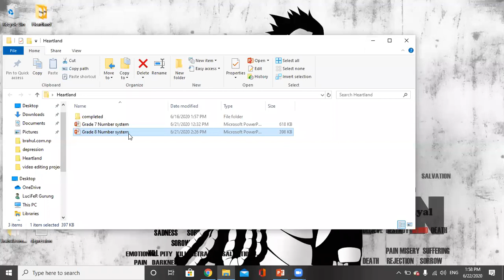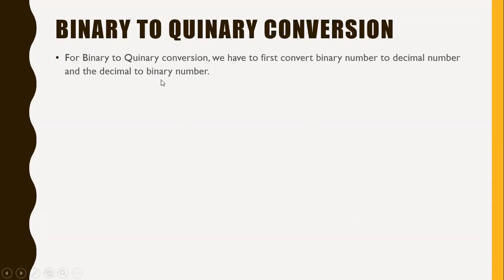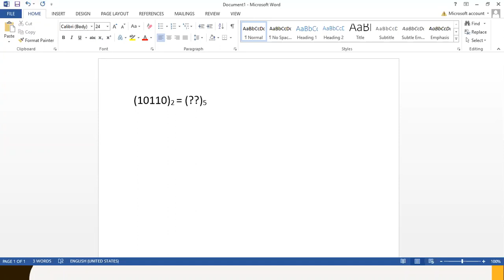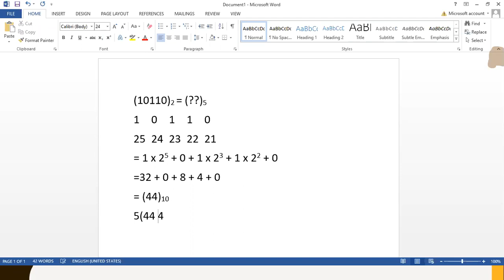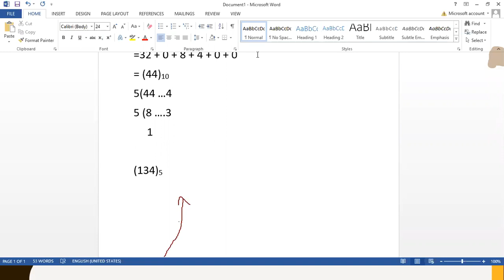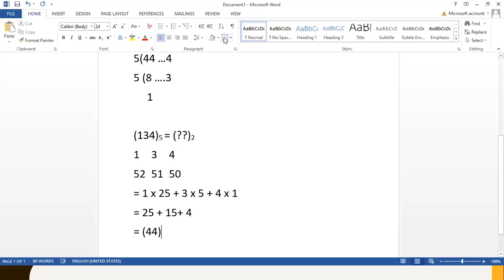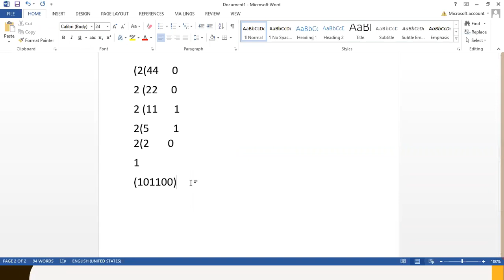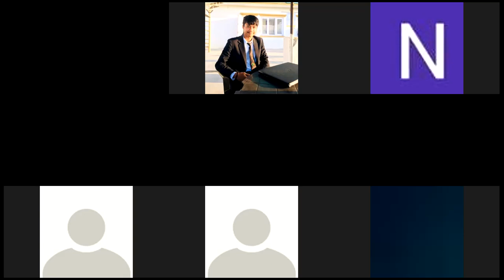grade 8 : Binary to quinary conversion and vice versa